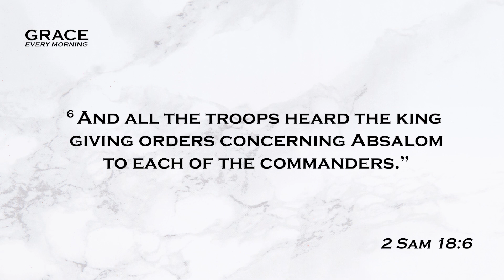20th Oct 2022: 2 Sam 18 - How far would you go for your children?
20th Oct 2022
"How far would you go for your children?" - Samantha Loh
Scripture reference: 2 Sam 18